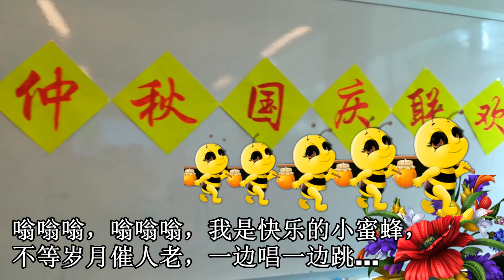趣味诗朗诵《名人家的月饼》